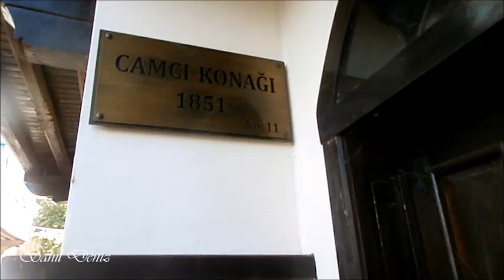Malatya Çırmıhtı'nın en eski bakkalı ve tadilatı yıllardır hiç bitmeyen o ev 🏡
Bakkal Yılmaz Çapan